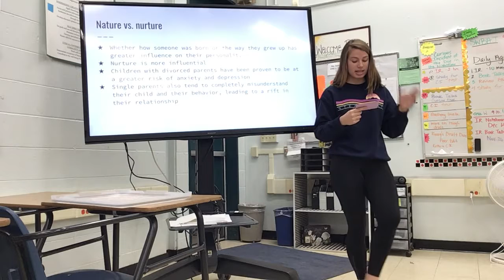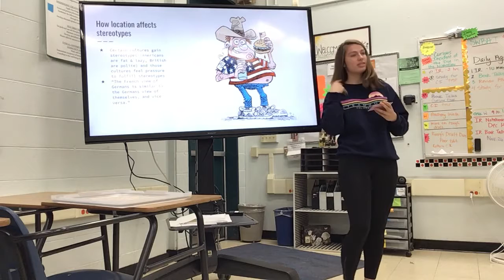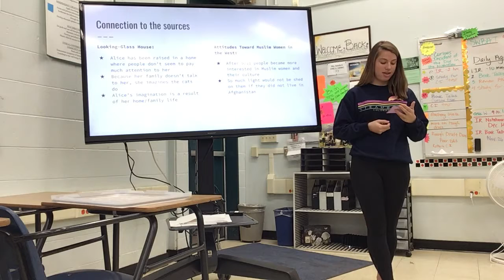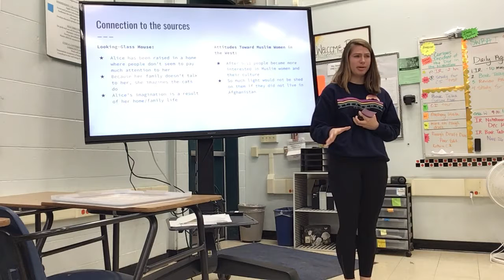Mock PT #2 - IMP Halle